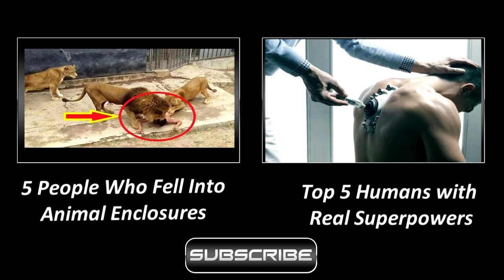The New 7 Wonders of the World 2016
In 2001 an initiative was started by the Swiss corporation New7Wonders Foundation to choose the New7Wonders of the World from a selection of 200 existing monuments, here is the official 7 wonders.